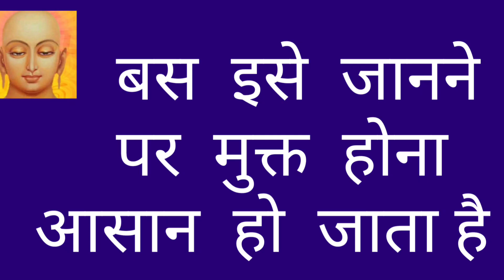jeev ajeev/jiva and ajiva in Jainism/jain tattva Vidya/jiva Jainism/jeev ajeev meaning/jeeva Jainism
jeev ajeev/jiva and ajiva in Jainism jain jeev vichar/jain tattva Vidya/jiva Jainism/jeev kya hai
jeev ajeev book
jeev ajeev jain story
what is jiva in Jainism
in Jainism ajiva refers to
Jainism Jiva and ajiva